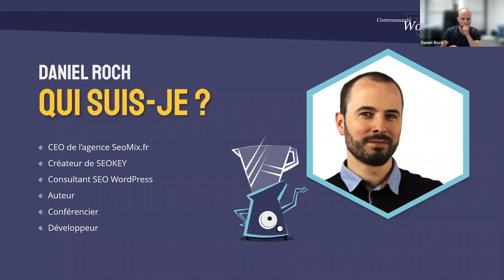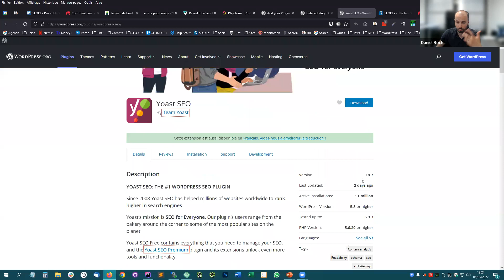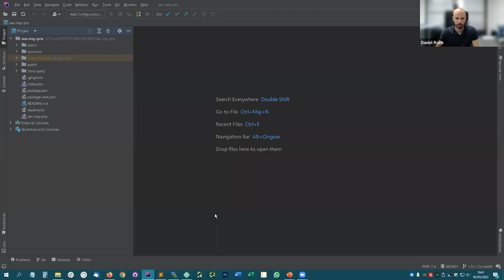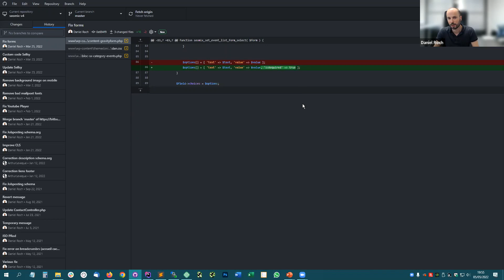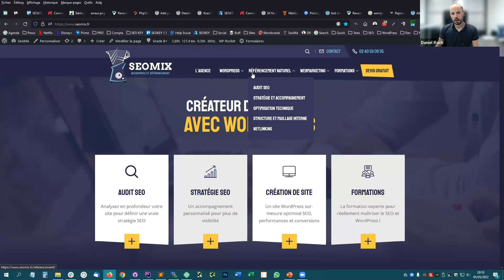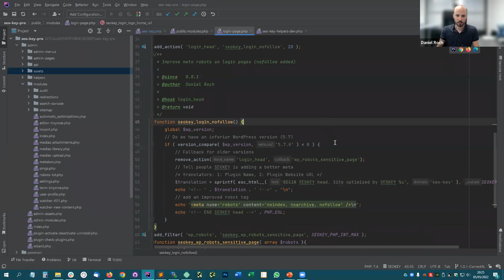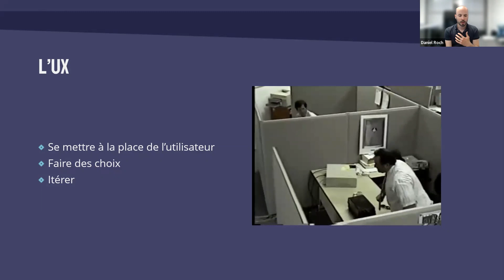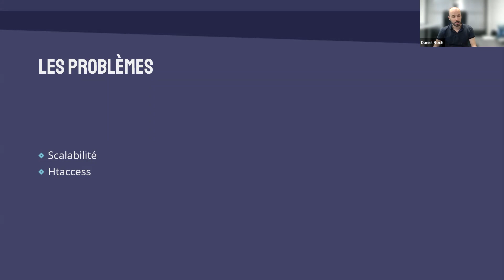Comment créer une extension WordPress ? Meetup WordPress de Nantes avec Daniel Roch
Lors de ce premier meetup WordPress Nantes de 2022, Daniel Roch nous explique comment créer une extension WordPress.